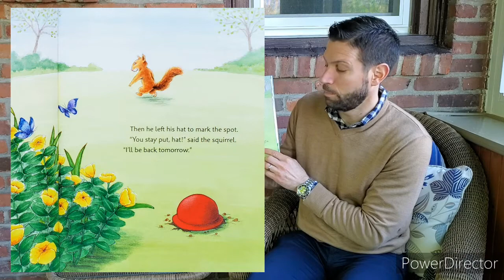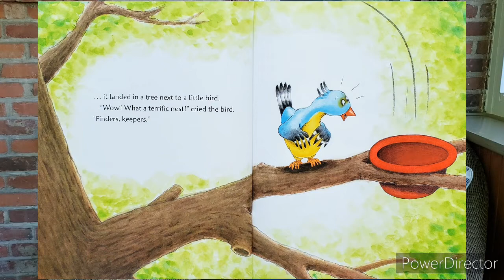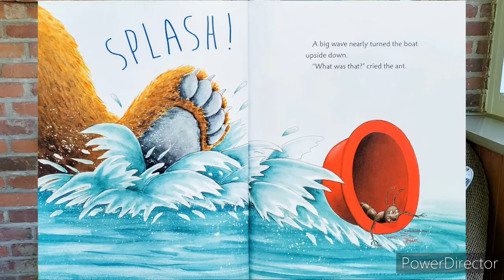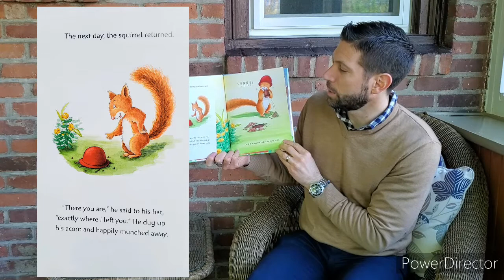Sunroom Storytime: Finders Keepers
There is something so satisfying about Finders Keepers by Keiko Kasza.  Can the same object best something different to everyone?